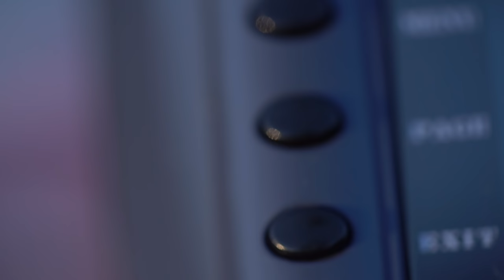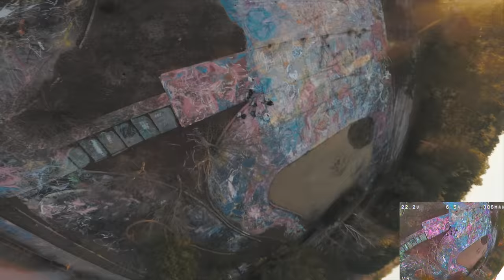The Details |"No Kart" Abandoned Race Track | Raw FPV freestyle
FPV with Stingy and Tidwell at the infamous No Kart Track. Shredding some B Roll with my 90mm Macro and then ripping some Raw freestyle balls as the sun went down.

NEW ETHIX Gear!

 Mr Steele personal Amazon Shop. *UPDATED

_MUSIC _
K Flay - "Make Me Fade" (Dr Steve Remix)
Outro Tune

_ New VLOG SETUP_
- Sony A7 cam
- BEST Tripod